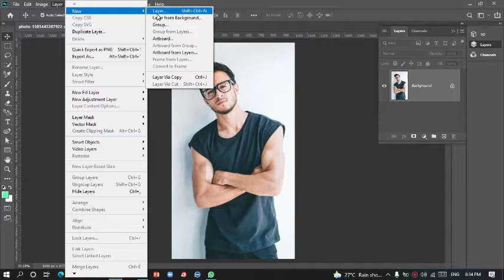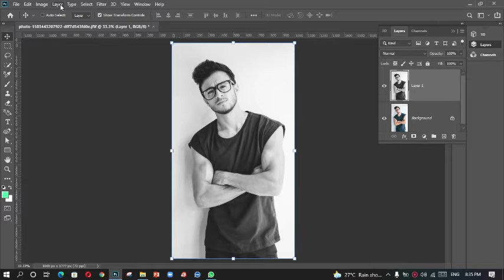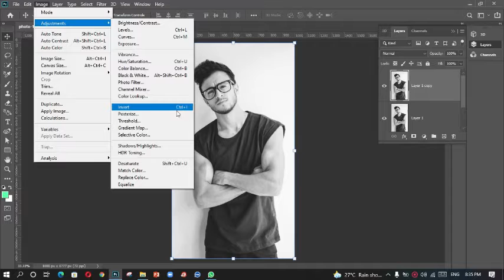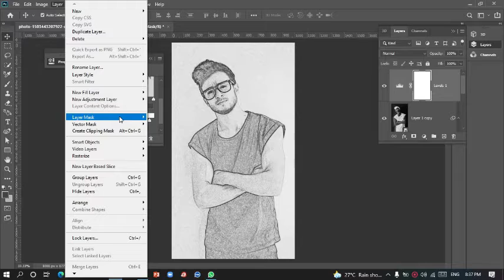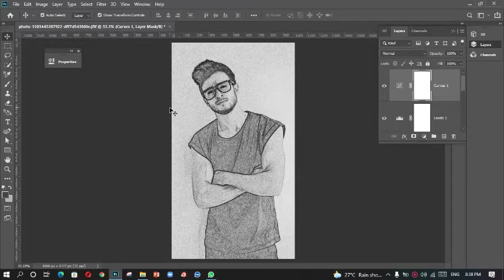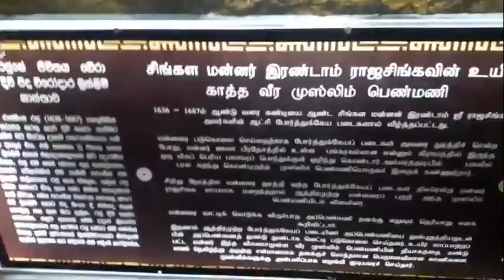How To Make A Digital Art Eassy Curls | Photo Shop 2020 | Photo Core